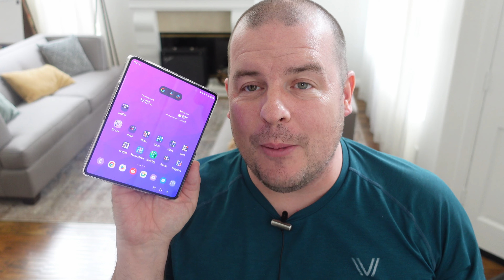Galaxy Z Fold 4 Review: Most Perfect Foldable Phone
BUY GALAXY Z FOLD 4